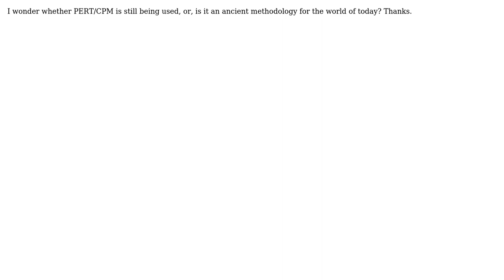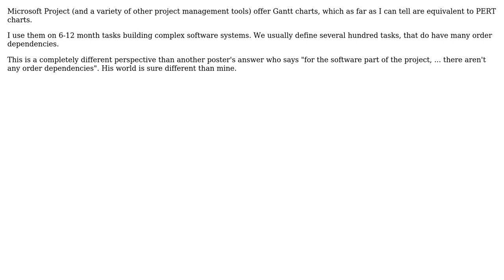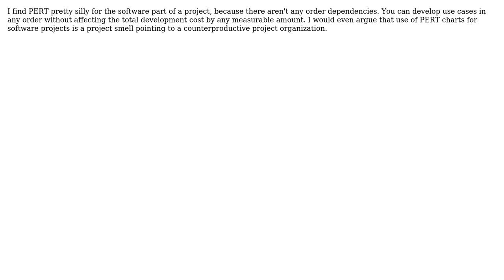Software Engineering: Is PERT/CPM still being used? (3 Solutions!!)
Software Engineering: Is PERT/CPM still being used?

With thanks & praise to God, and with thanks to the many people who have made this project possible! | Content (except music & images) licensed under CC BY-SA | Music | Images & others | With thanks to user Stephen user Luis Arriojas user kevin cline user Ira Baxter and the Stack Exchange Network Trademarks are property of their respective owners. You are responsible for your own actions.